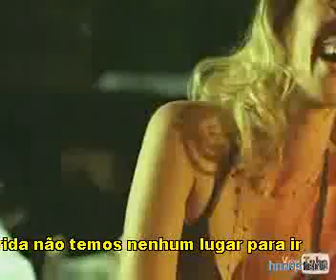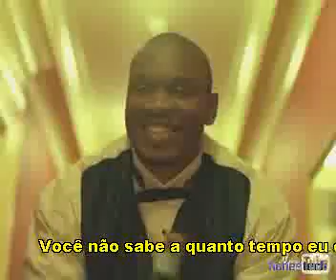J o s h T u r n e r - Y o u r m a n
Oficial video clipe by UMG.

 Com legendas em português adicionadas por A.Gazoli